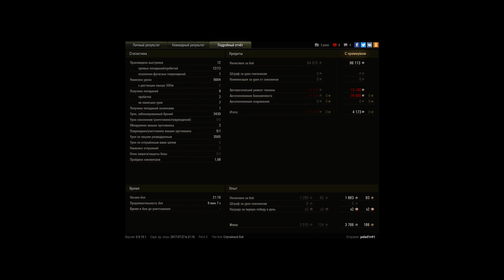Танк для алкашей. 4 бой и мастер)